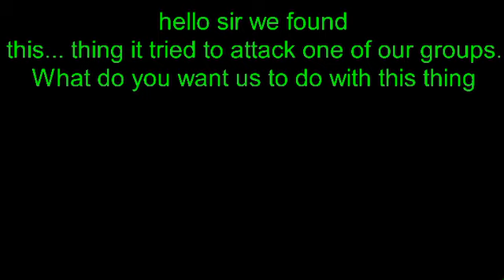partygoers vs bacteria (battle of the rooms) |StickNodes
partygoers and bacteria by Me
balloon and background from sticknodes website

this is gonna be a fun battle =)